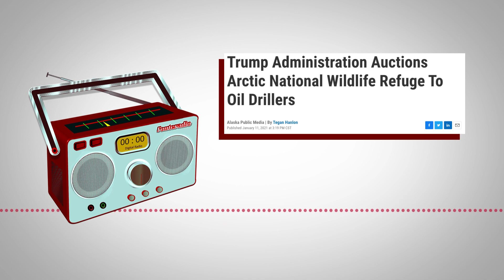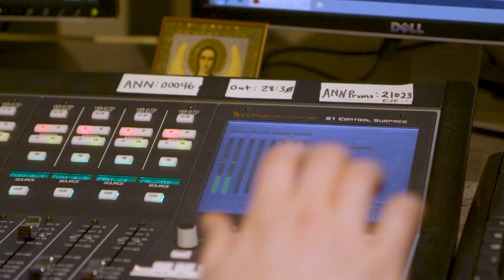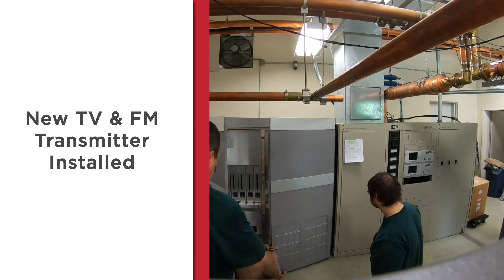Look Back at 2021 with Alaska Public Media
Reflect on just some of what you helped us accomplish together in 2021.